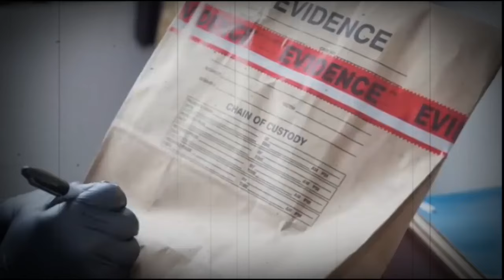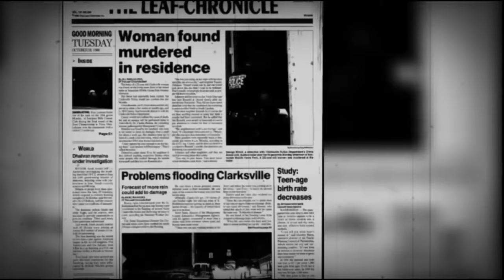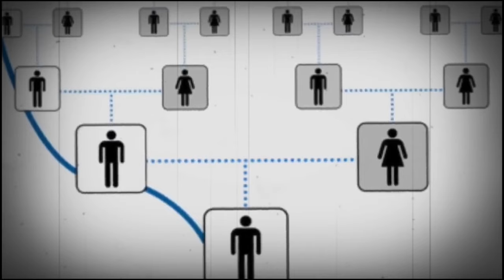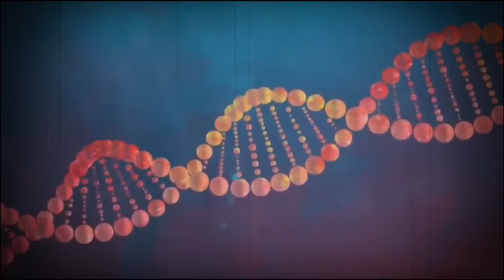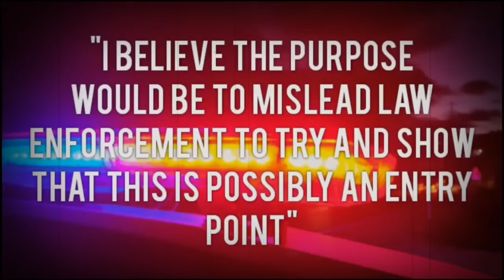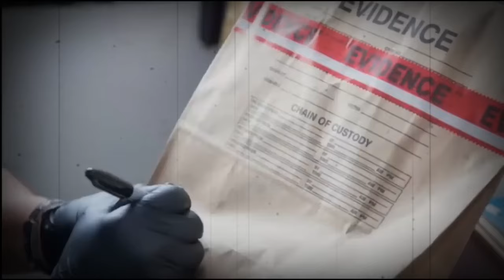10 Cold Cases with Most Insane Twist | True Crime Documentary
10 Cold Cases That Were SOLVED In 2023 | Documentary